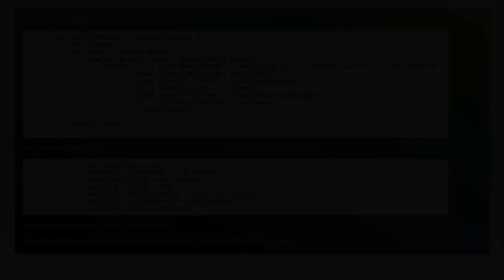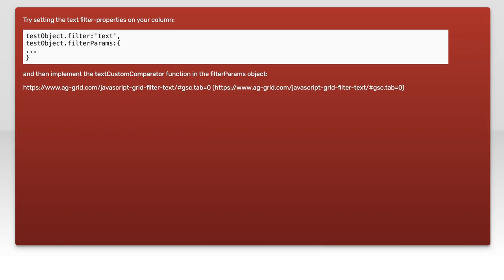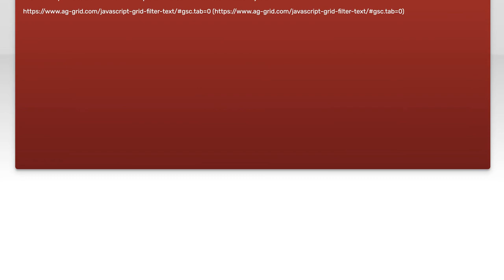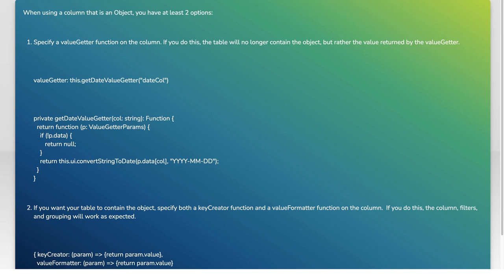ag-grid column search not working with object as cell value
angularjs: ag-grid column search not working with object as cell value

Related to: angularjs, ag-grid